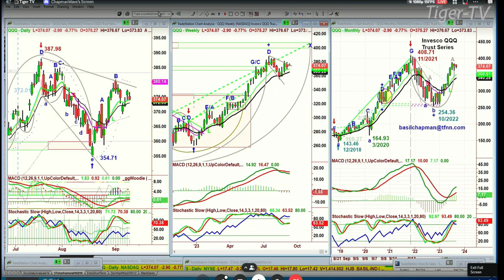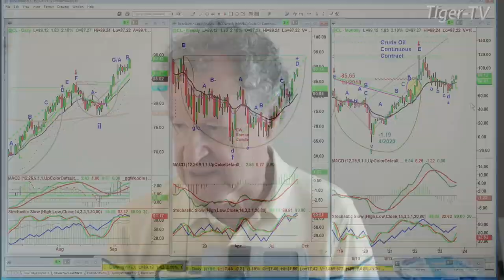September 12th 11AM ET Market Update on TFNN - 2023